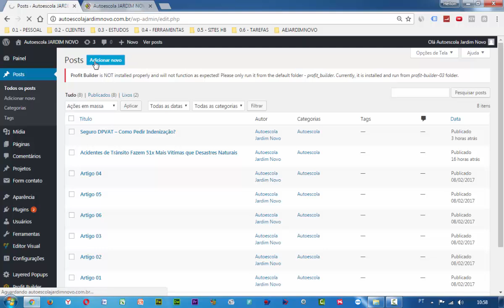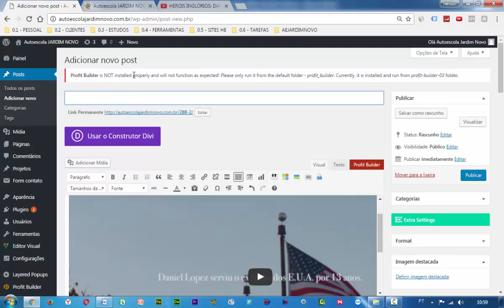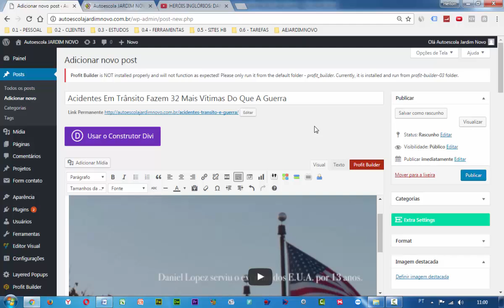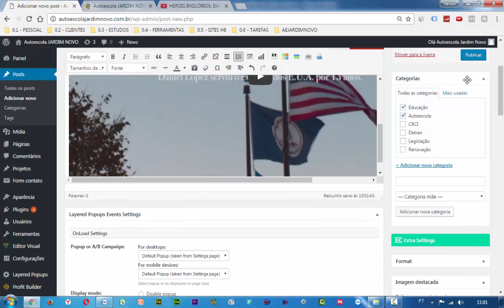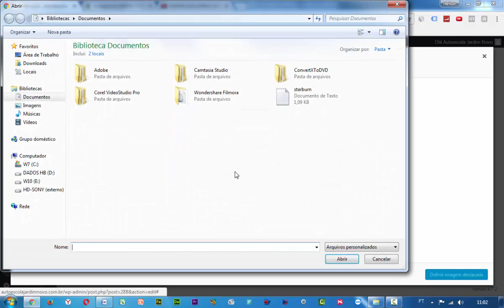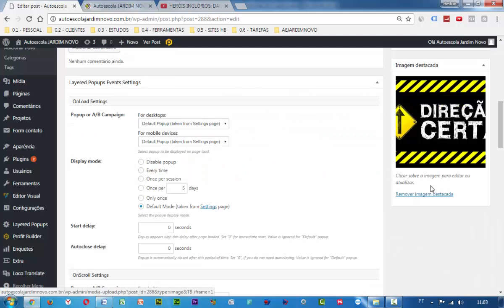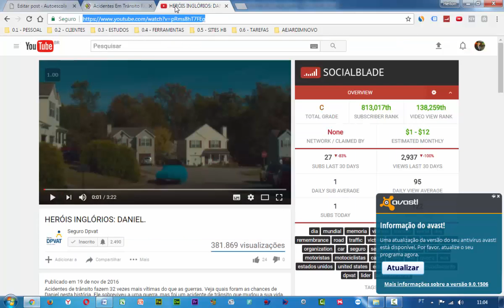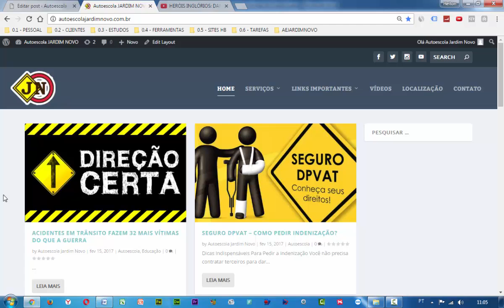WordPress - Como Fazer Artigo Baseado em Vídeo do Youtube?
2. Anunciar no Google (AdWords)
3. Checklists (resumos) de Processos Digitais
4. Como Gerar VISITAS (tráfego) no Site?
5. Criação de [Sites & Blogs]
6. Criar Negócios Online
7. EAD (ensino à distância)
8. Email Marketing
9. Estratégias e Funis de Venda
10. Facebook & Face ADS
11. Marketing de Conteúdo
12. Processos de Venda ONLINE
13. Vida de Empreendedor
14. WordPress
15. Youtube